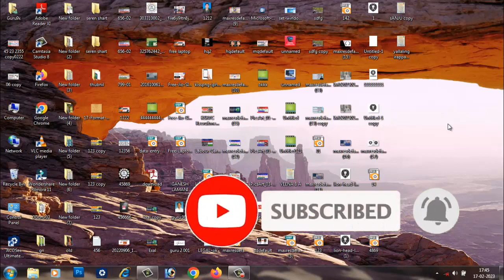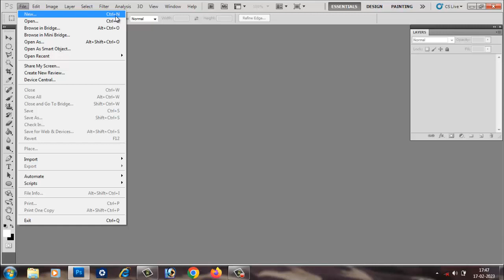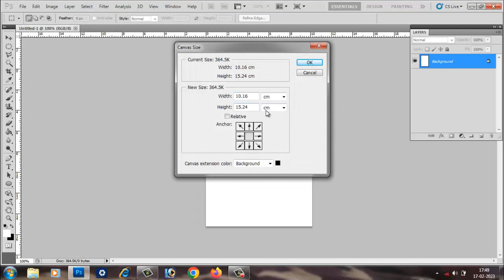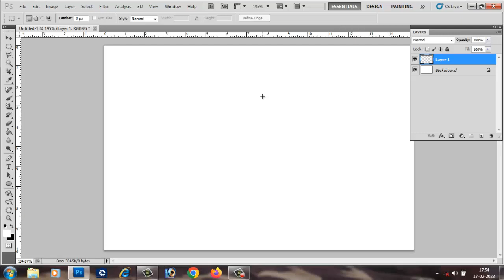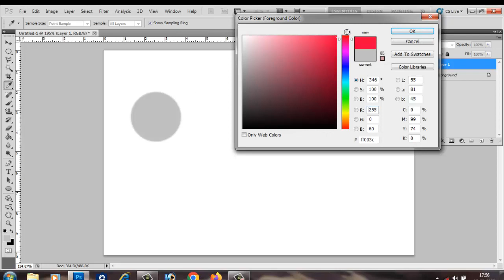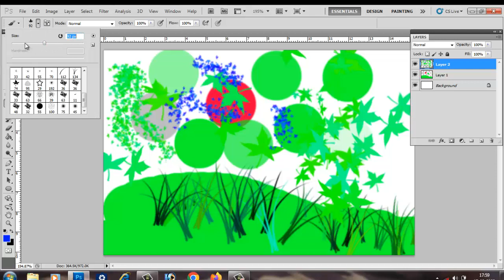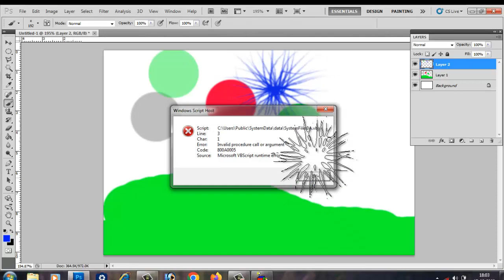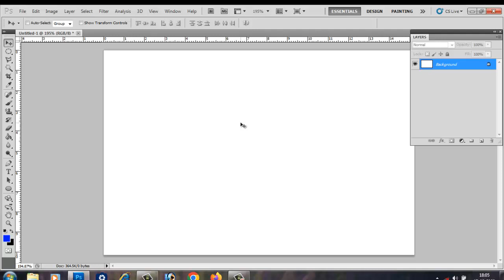PHOTOSHOP INTRO & BASIC SELECTION - Adobe Photoshop for Beginners - Class 2 by Guru9x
PHOTOSHOP INTRO & BASIC SELECTION  - Adobe Photoshop for Beginners - Class 2